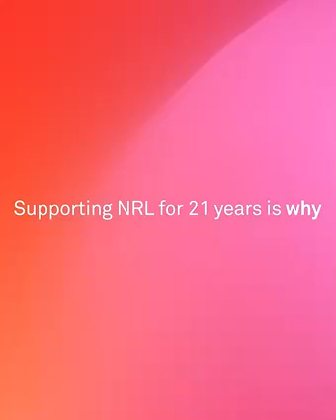Osako scores for GC Titans